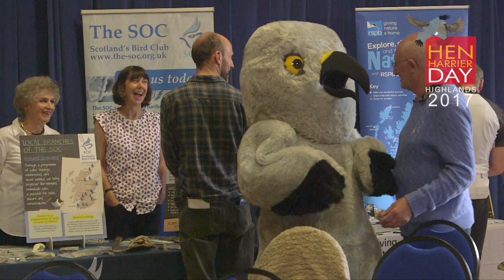Hen Harrier Day Highlands 2017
Hen Harrier Day aims to address a wide range of issues related to the conservation of hen harriers and discuss ways we can reverse their fortunes in the Scottish Highlands and the general UK upland landscape, as well as celebrate these beautiful birds.

Free events are run all over the UK to raise awareness about this issue with stalls from  RSPB, Police Scotland, SSPCA, OneKind, SOC and others.

Speakers at Hen Harrier Day Highlands 2017:
Dr Mark Avery - Author, blogger and conservationist.
Allan Bantick - former chair of SWT
Ian Thomson - Head of Investigations at RSBP Scotland.
Peter Argyle - Cairngorm National Park Authority Convener
Harry Huyton - Director of OneKind.
Ruth Tingay - Raptor Persecution UK
and Henry the Hen Harrier!

Be a part of conservation history and take part in Hen Harrier Day events in 2018!